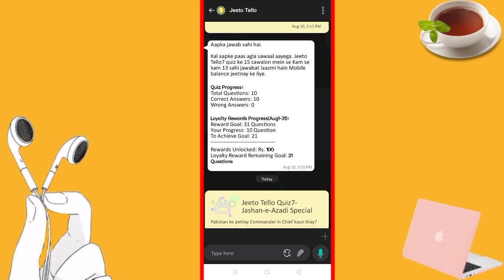Pakistan ke pehlay Commander in Chief kaun thay?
Assalam_0_Alaikum